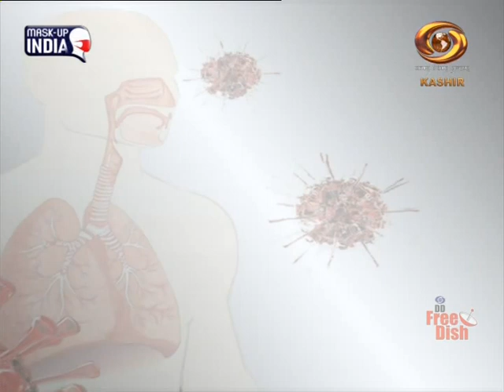Fayaz Ahmad Fayaz with Dr.Mufti Mahmood, Renowned Urologist,Prof&Head Dept.of Surgery,SMHS,GMC,Sgr.